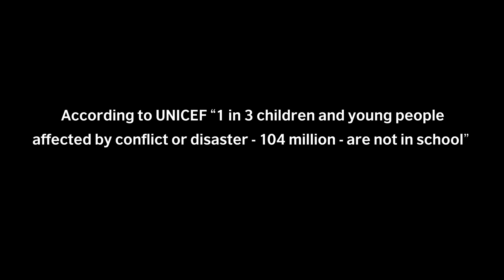Attacks on Education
Education is a right for all children, everywhere. Students and teachers are not pawns to be used during times of conflict and insecurity. The passing of this resolution sends that message.

- Executive Producer | Alef multimedia